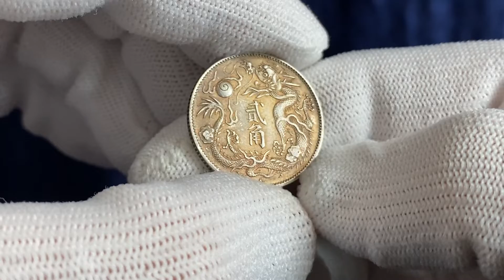Lot 263 China Empire 20 Cents 1911 (3)